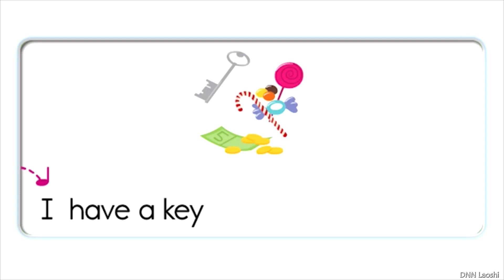Oxford Phonics World 3 - Unit 5 - Long e - y